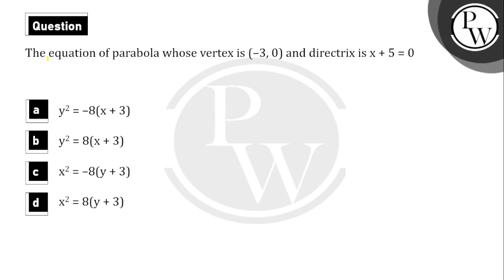The equation of parabola whose vertex is&nbsp;(-3,0) and directrix is&nbsp;x+5=0","hindi":"उस पर....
The equation of parabola whose vertex is&nbsp;(-3,0) and directrix is&nbsp;x+5=0","hindi":"उस परवलय का समीकरण ज्ञात कीजिए जिसका शीर्ष (-3,0) और नियता x+5=0 है: 📲PW App